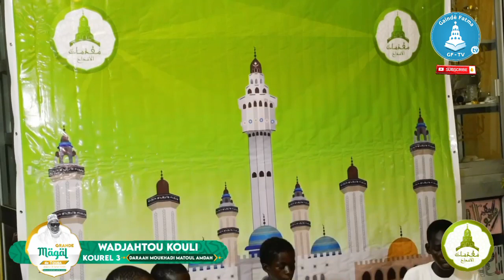Nouveautés son Kourel 3 Moukhadamat Amdah Touba Marché Mame Diara Wadial Magal Touba 18 Safar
Gainde Fatma TV Officiel Au service des yonou Mouride